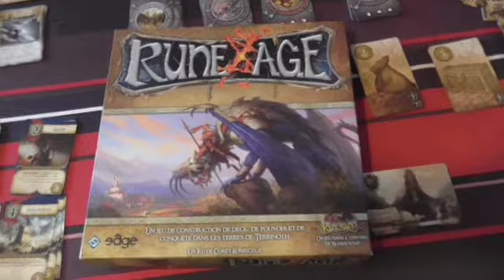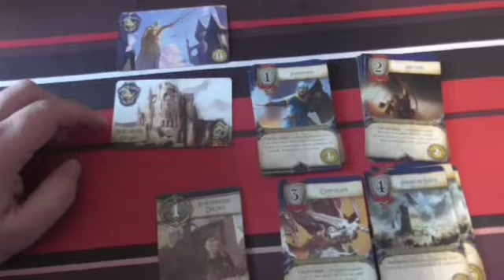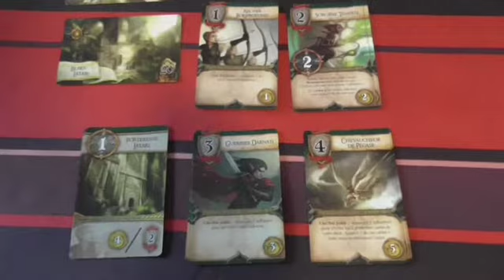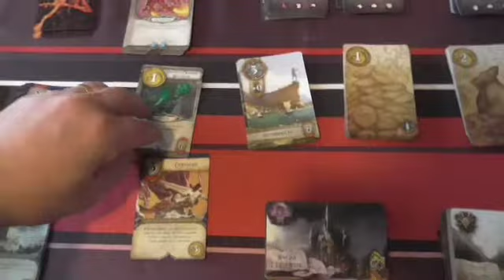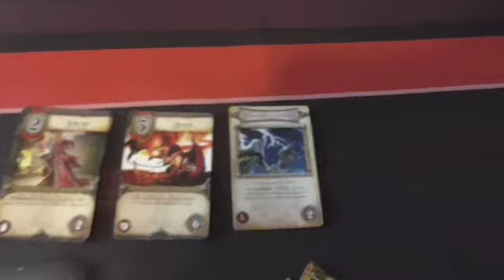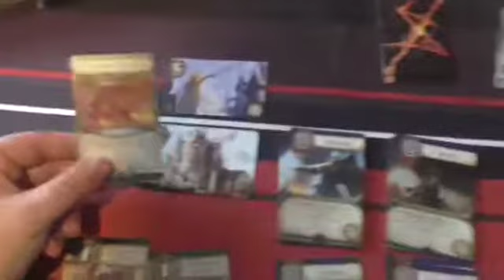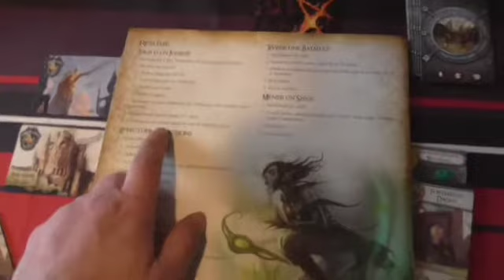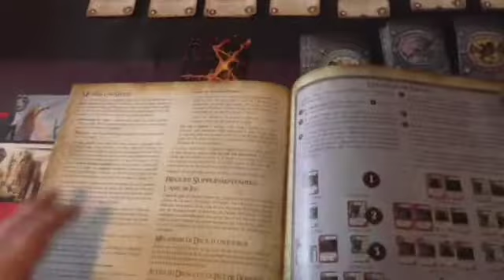Rune age - Présentation générale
La boite, l'univers, les grandes lignes.